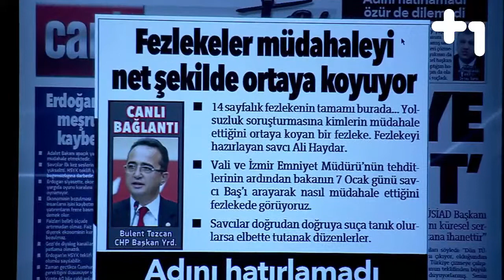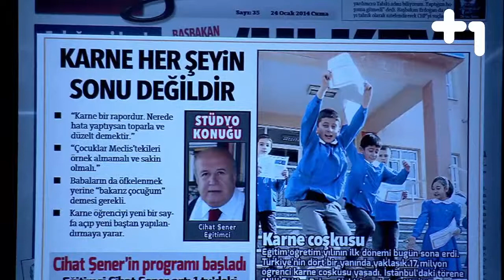Canlı Gaste 24 Ocak 2014 - 2.Bölüm